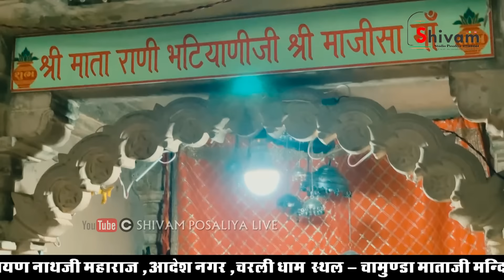खम्मा - घणी !! माजीसा का Superhit Bhajan !! Sonu Sisodiya // Joyla Live 2024